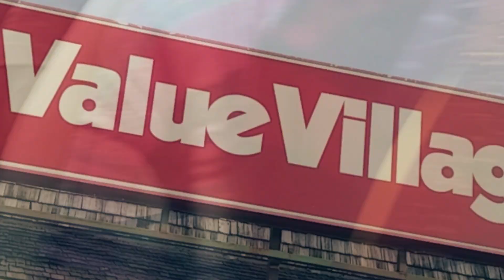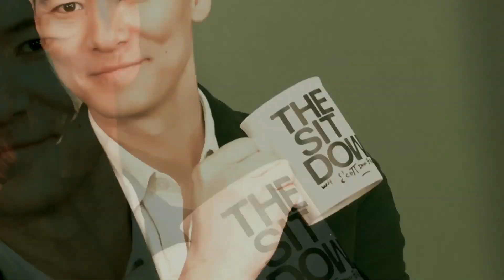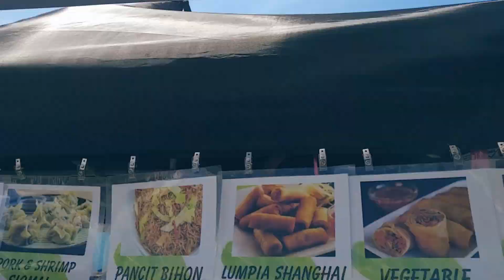VAUGHAN FIESTA EXTRAVAGANZA 2019!!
Ever wonder where rockstars get their amazing outfits? Now you know! Come along with me to the Vaughan Fiesta Extravagaza 2019!